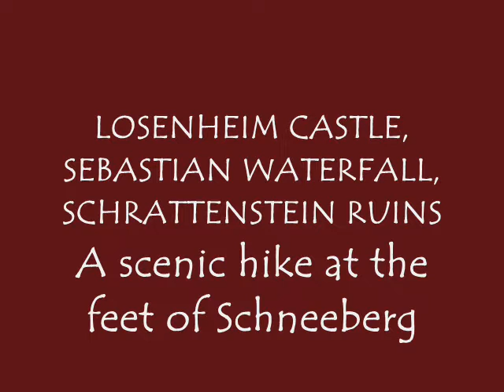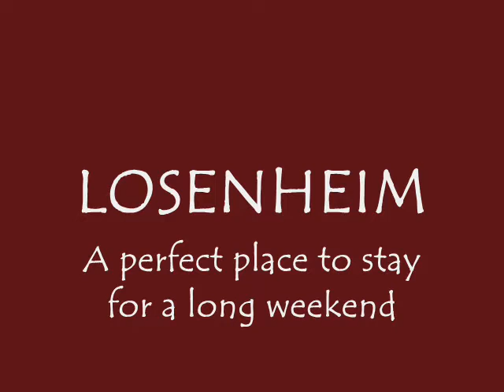Schneeberg: Sebastian waterfall, Schrattenstein